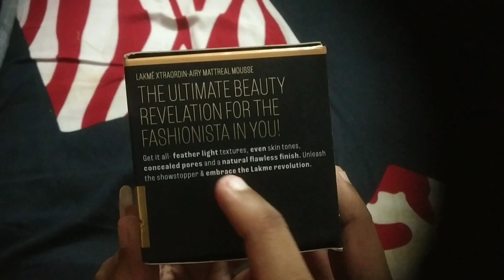New Launch 2024 | Lakme Xtraordin-Airy Mattreal Mousse Foundation | Review + Demo | Pooja Jain